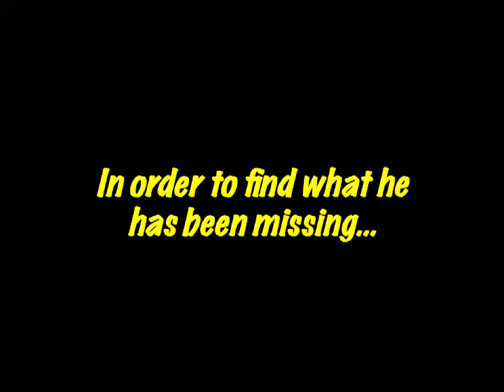Welcome to the Doghouse 2 Teaser